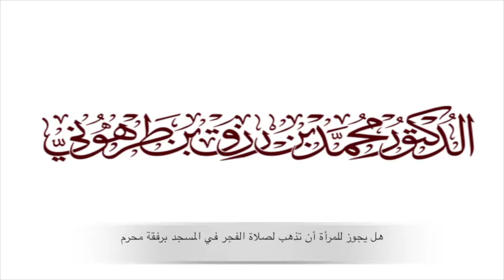هل يجوز للمرأة أن تذهب لصلاة الفجر في المسجد برفقة محرم